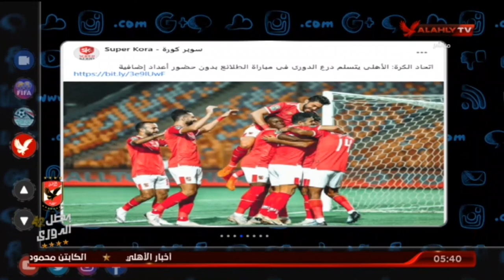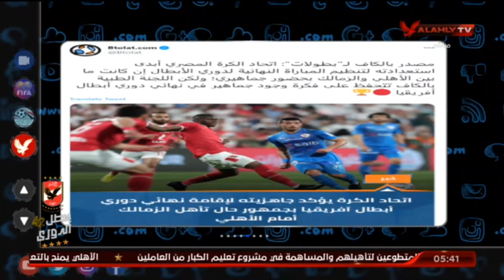اتحاد الكرة يبدى استعداده لاقامة مباراة الاهلى والزمالك بنهائى افريقيا بحضور جماهيرى | التريند